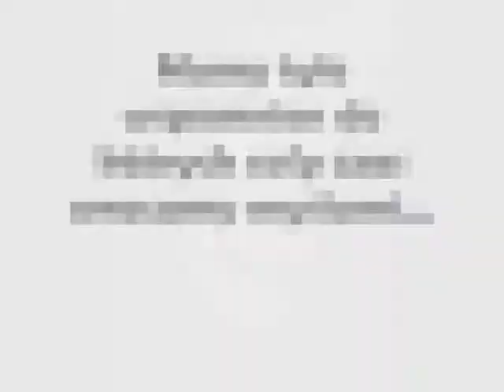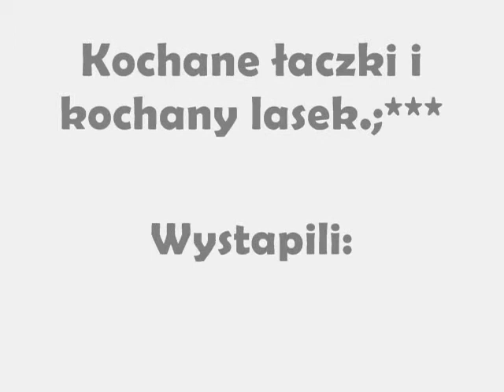Lasek i łączki zimą.;)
Zdjęcia słabej jakości bo robione moim alo:P Ale są.;) Muzyka:
Program : Windows move maker;]